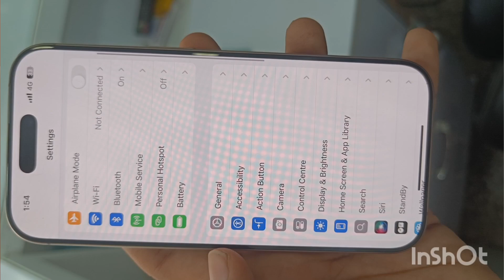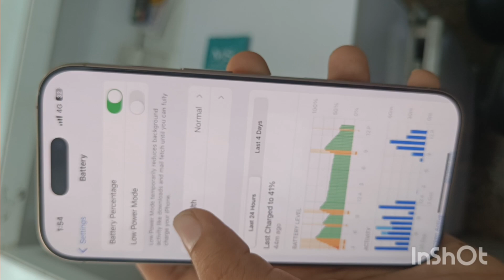iPhone 16 PRO| Available for sale| desert titanium colour| 10 days old | DM for best price